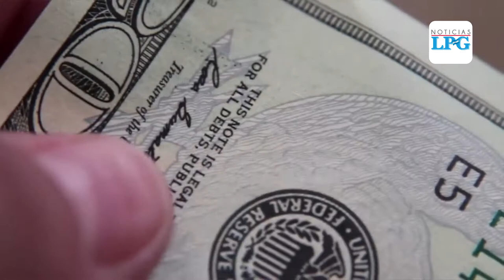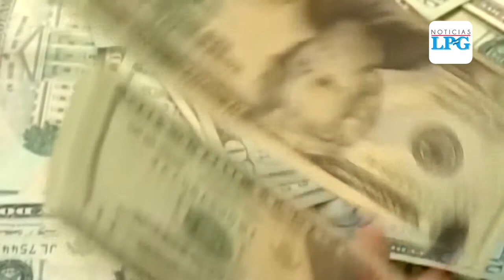Diputados piden transparencia en manejo de fondos gubernamentales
Hasta el 31 de mayo, la asignación presupuestaria a FOPROMID ya ascendía a 625.7 millones de dólares. La totalidad de ese monto se utilizó para el manejo de la pandemia, según consta en un informe del Ministerio de Hacienda.

¡Visítenos!